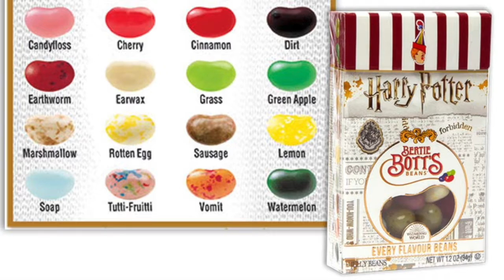Snacktime Episode 003 | Bean Boozled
Join Ashten as she tries various foods so you don't have to.